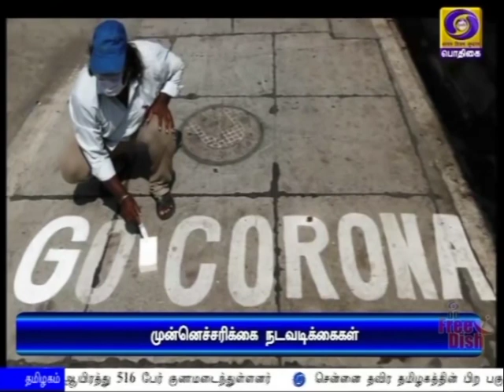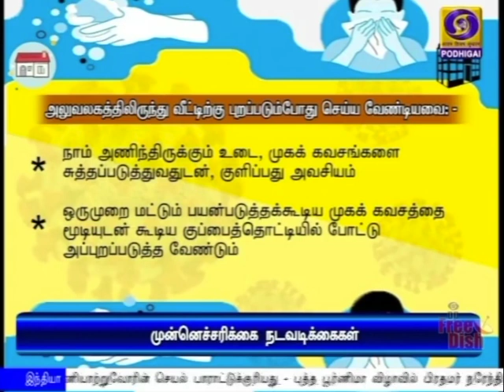கொரானா விழிப்புணர்வு - முன்னெச்சரிக்கை நடவடிக்கைகள்